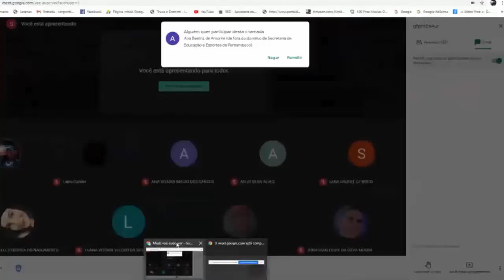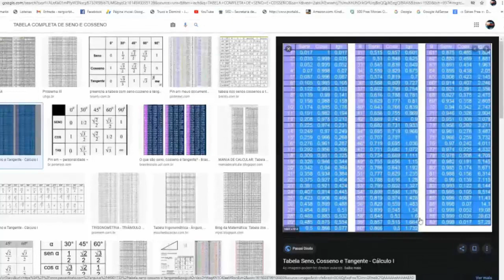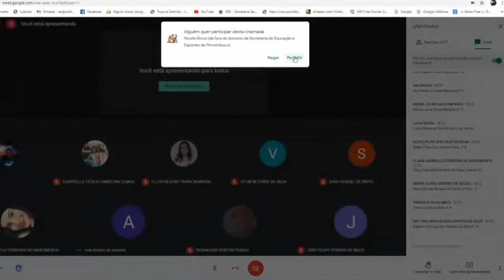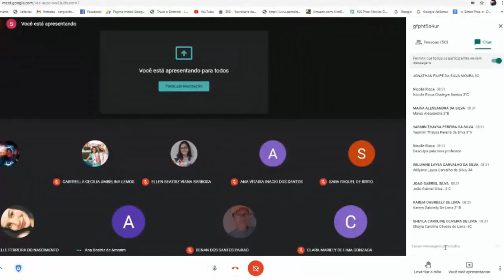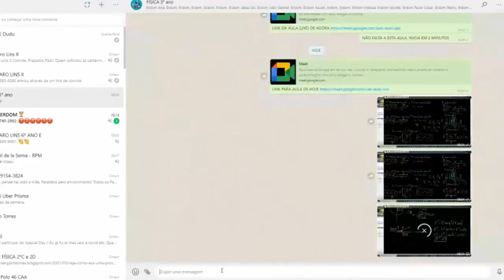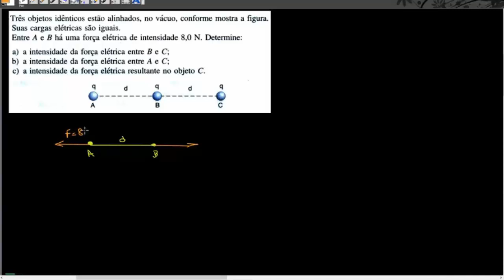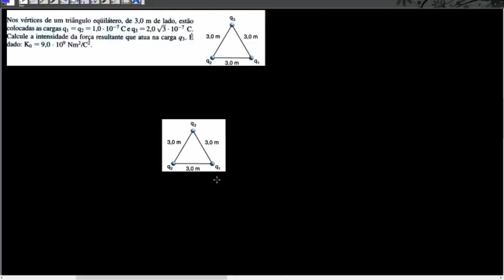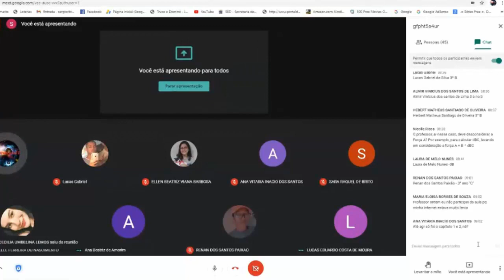revisão de vetores e algumas questões de lei de Coulomb